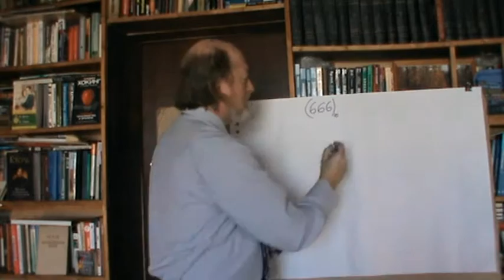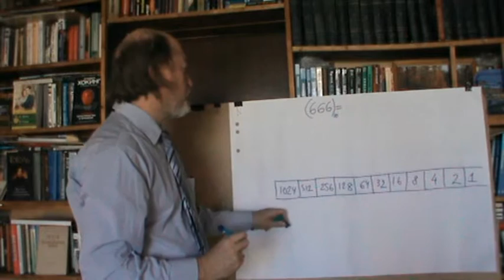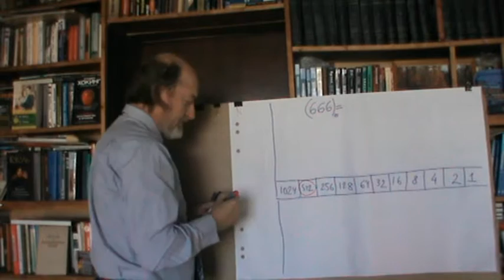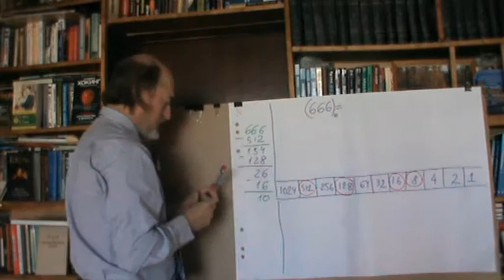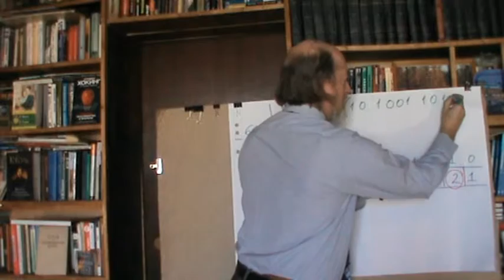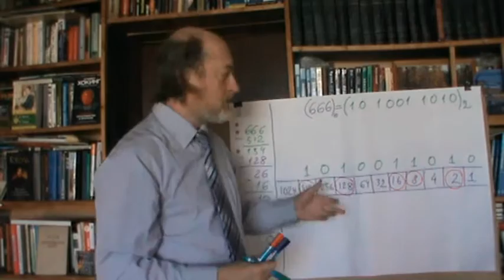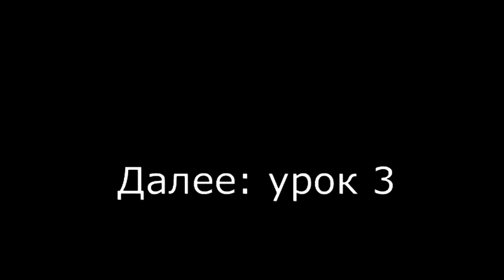системы счисления: урок 2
Перевод чисел 10-2 и 2-10